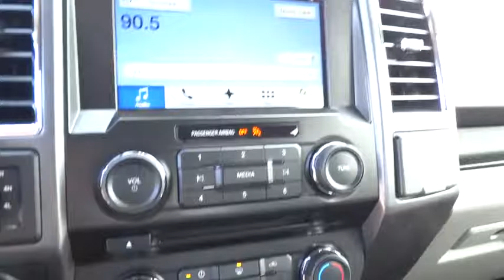2016 Ford F-150 Carson City, Reno, Northern Nevada, Susanville, Sacramento, CA 30797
2016 Ford F-150

Ford F-150 capability is legendary in the world of hardworking pickups. But think F-150 capability has been outstanding in the past? The 2016 F-150 is remarkably stronger, yet lighter by 700lbs. The body of the new F-150 is high-strength, military grade, aluminum alloy - delivering best-in-class maximum towing and payload. Greater strength with less weight achieves a 3,300-lb. maximum payload rating that is best-in-class. Even the F-150 powered by the new 2.7L EcoBoost V6 can haul up to 2,250 lbs. when properly equipped. The 3.5L Ti-VCT FFV V6 is engineered to handle demanding everyday jobs and has a 5 percent better power-to-weight ratio than the previous 3.7L V6, towing up to 7,600 lbs. The 3.5L V6 puts out 283 horsepower and 255 lb. ft. of torque. The available 3.5L EcoBoost power ratings are quite impressive at 365hp and 420 lb. ft. of torque. The durable 5.0L V8 has a better power-to-weight ratio with 385hp and 387 lb. ft. torque.